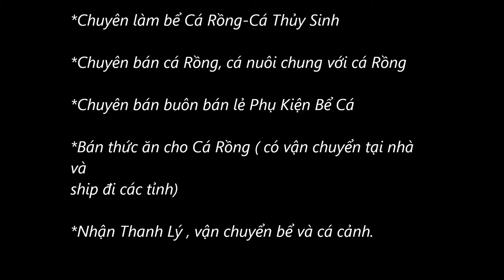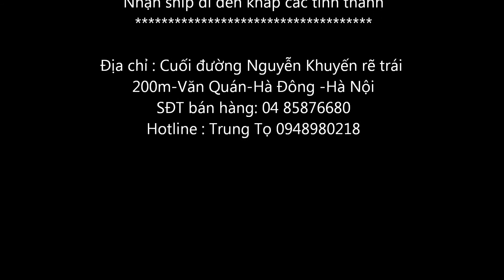Hoàng bảo yến DILESE